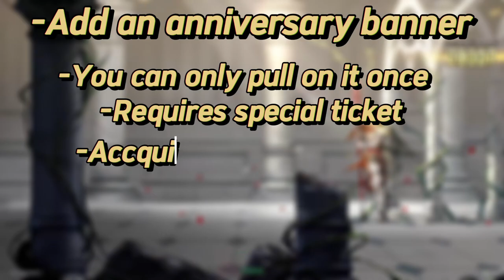Is HSR's first anniversary good and can it be better? | Game Talks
Bare in mind that all that this series is simply me, looking at different aspects of games I cover and throwing out ideas, to see what others think.